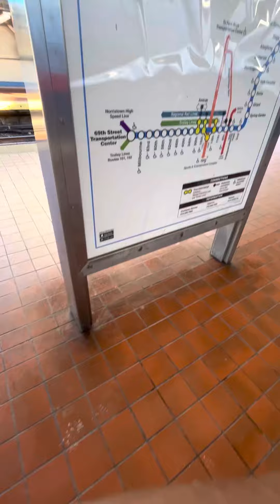Septa market Frankford Line el train is out of service going to the yard